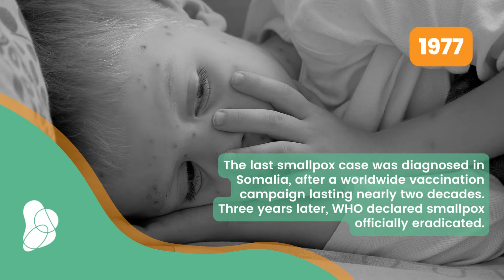5 Decisive Moments in Vaccine History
💉 Jonas Salk led the first team to develop a polio vaccine. And thanks to the vaccines, wild poliovirus type 3 was declared ‘eradicated’ in October 2019.

⭐️ This is one of the 5 decisive moments in vaccine history. Press PLAY to see more!

Tweet it!